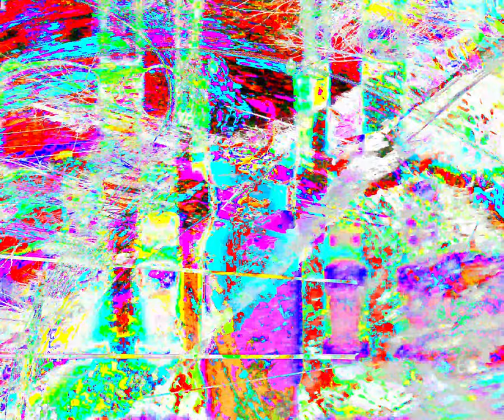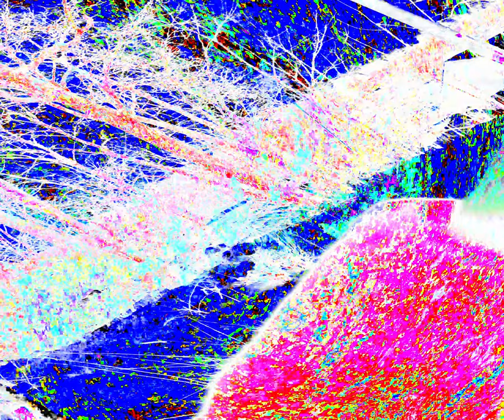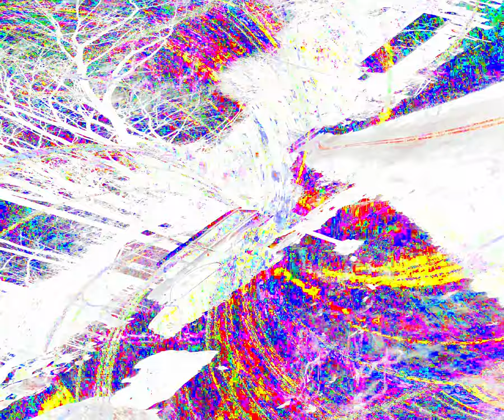[EPILEPSY WARNING] Movie 24 04 06 03h23m04s